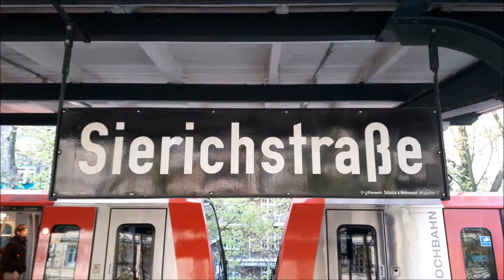U Sierichstraße | Einfahrt U3 richtung Hbf Süd - Barmbek | U Bahn Hamburg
Kamerastandort: U Sierichstraße
Einfahrt U3 aus Barmbek, richtung Hbf Süd - Barmbek, Vollzug, Baureihe DT5